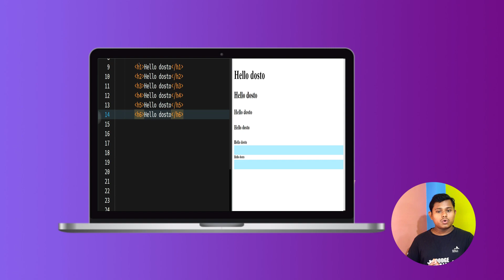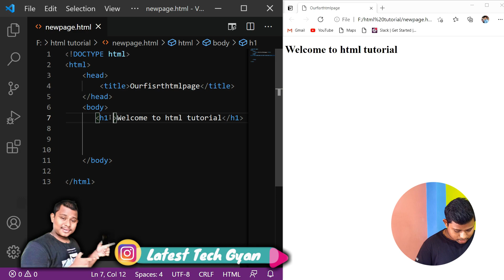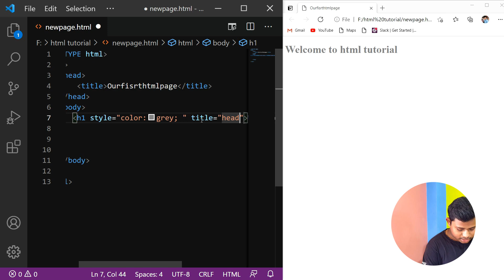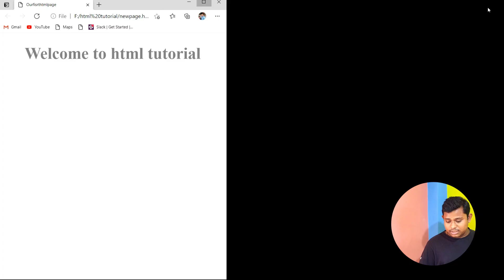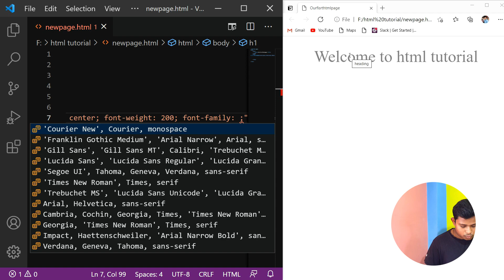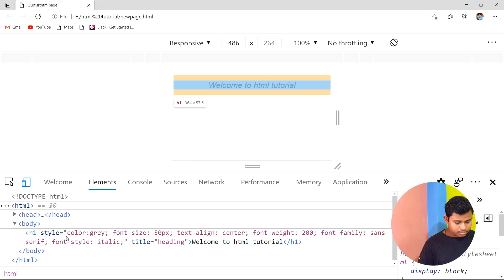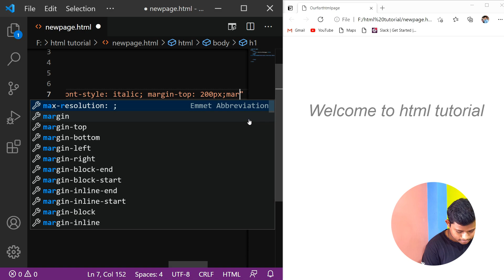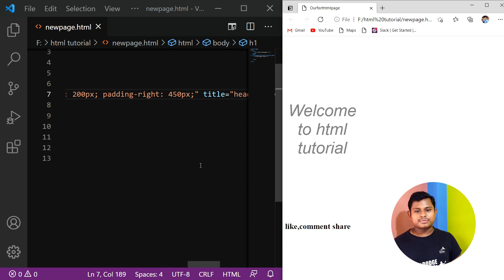Html Header Tag || Html5 Mastery Course Beginner to Advance || Lec-4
In this video I have discussed how can we add heading using header tag  in html webpage and how to modify heading using style attributes.

This Video is the fourth video of our Html course , in this course you will learn html completely step by step ,this course is made for them who really wants to mastery in html5. This course will make you an advance html developer. In this course we will learn every Basic and advance topic of html in depth. In this course we will practice 9 exercises and get hands on experience by doing 2 basic ,3 intermediate and 3 advance projects. This course is very entertaining you will never feel boring. Stay tune with this course trust me you will learn a lot of html.